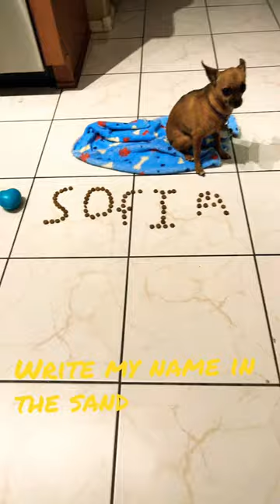The song flowers with my dog!